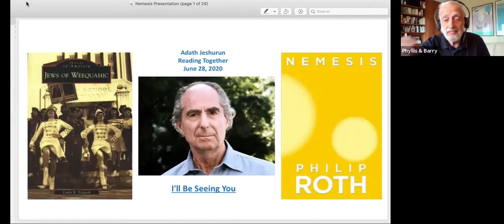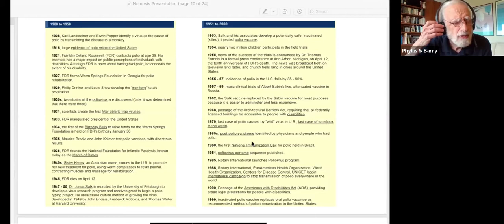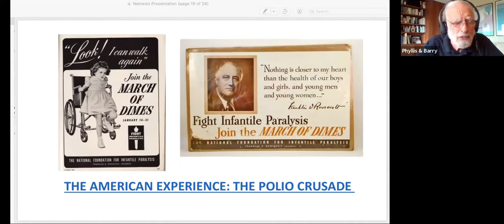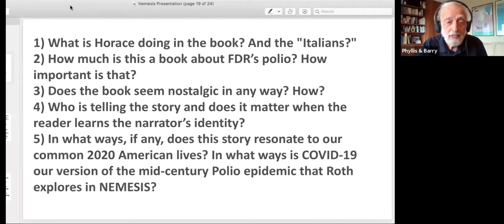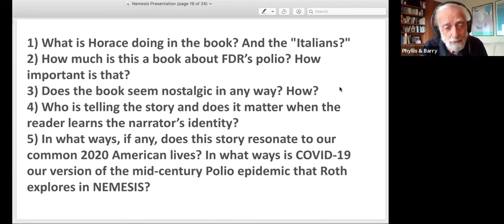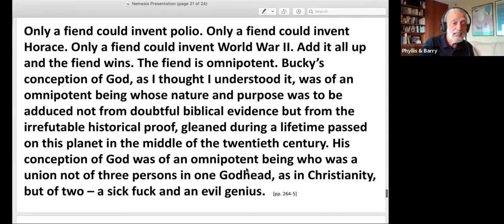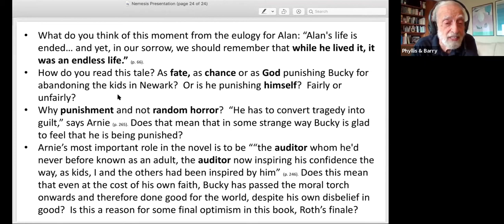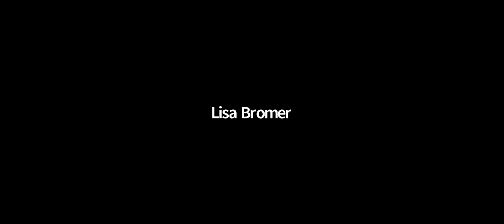Book Discussion: Rabbi Cytron on Philip Roth's Nemesis